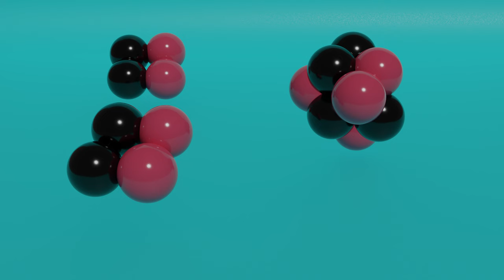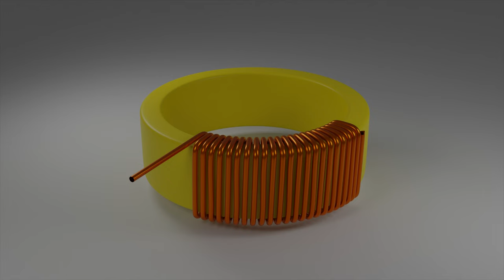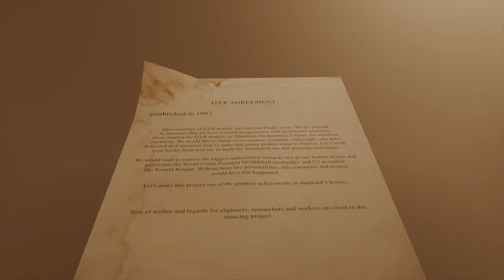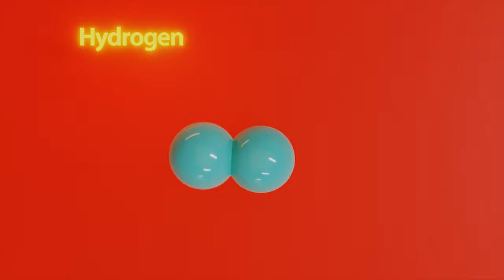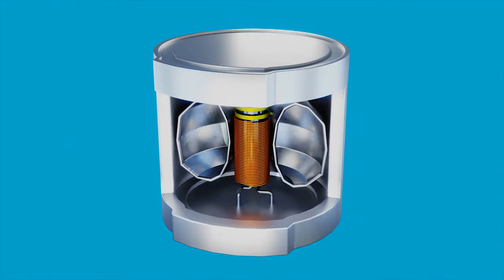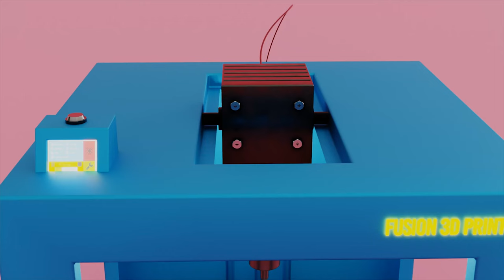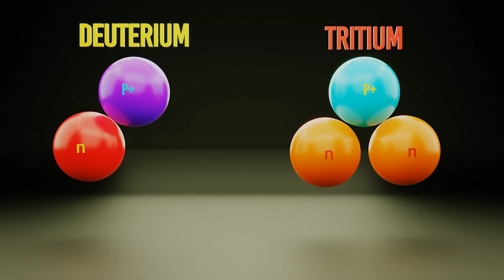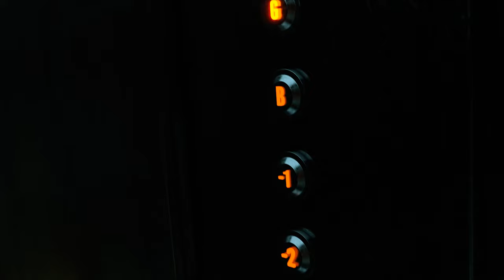Fusion Power Can Be The Future Of Generating Electricity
Fusion energy has been one of the most substantial discussions between the scientists. However, the starting date for utilizing technology has been postponed multiple times, due to different factors, such as lack of funding, and limitations of related technologies.

In recent years, investments have started to flow substantially, and technology and science have been improved to a great extent. Since few years ago some large and small scale projects have been commenced, and few of them are able to make fusion a reality within this and/or next decade.

This video will discuss some of them. Also it will go through technologies used in fusion, and will explain advantages of the fusion energy compared to the conventional methods.

Animations Created in Blender Software

The animation footage in the video, can be used and edited for your own content. However please give credit to my channel. Thank you!

Extra Footage:

Pixabay
Pexels
Mixkit